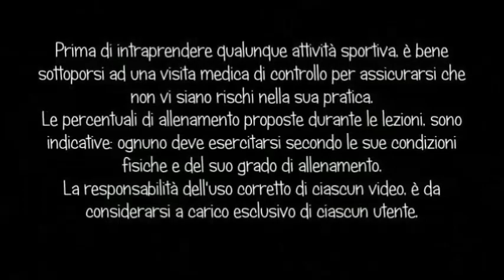88 In sella con Marta Fovana - SFR annual convention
Per la seconda ride dell'annual convention si va di Salita Forza Resistenza con un anticipo di uno dei lavori che andremo a fare nella prossima stagione.
Allenamento perfetto per migliorare le capacità aerobiche e la performance in salita, aumentare la forza, bruciare calorie, rimanere in forma e divertirsi!